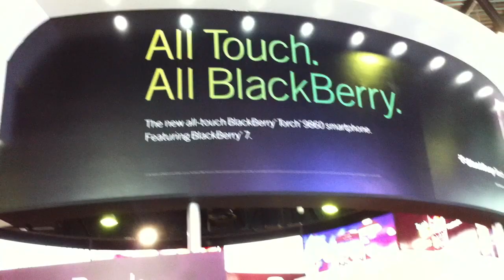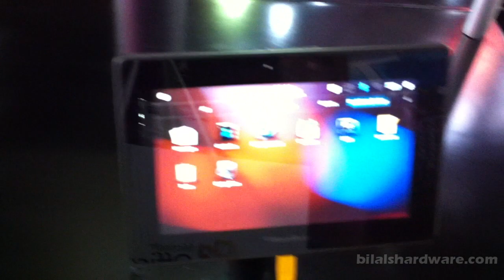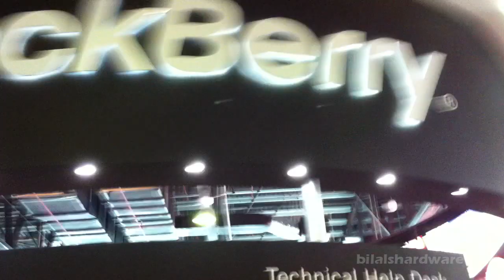BlackBerry At GITEX 2011 (Dubai), BlackBerry Bold 9900, Torch 9860, 9810, BlackBerry PlayBook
BlackBerry At GITEX 2011 (Dubai), BlackBerry Bold 9900, Torch 9860, BlackBerry Torch 9810, BlackBerry PlayBook and more... nothing new all the devices are available in UAE. enjoy... Thanks S.B